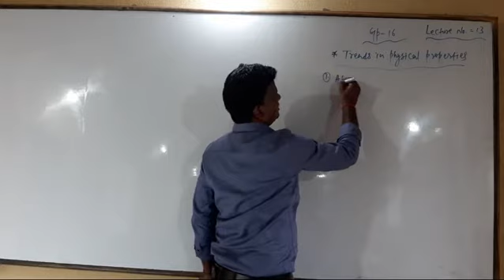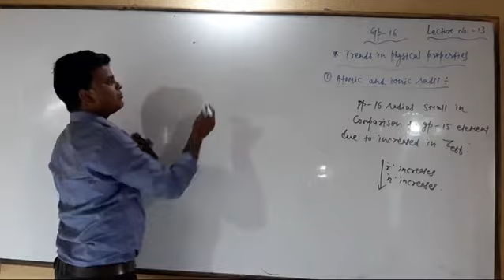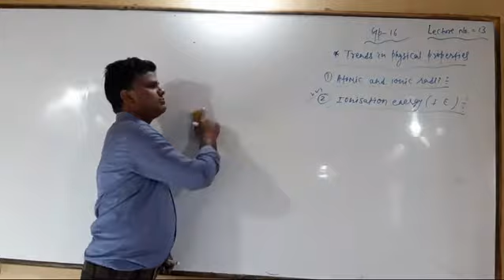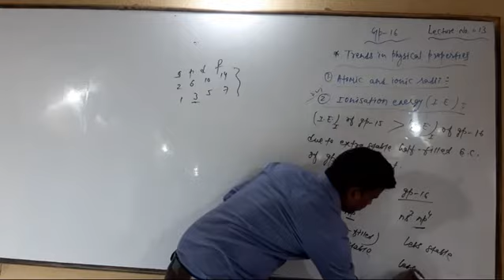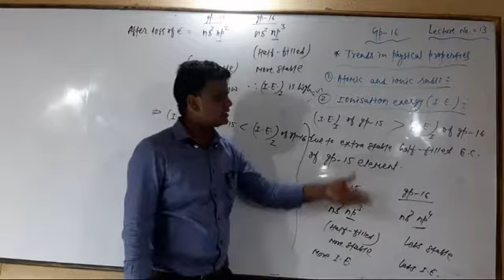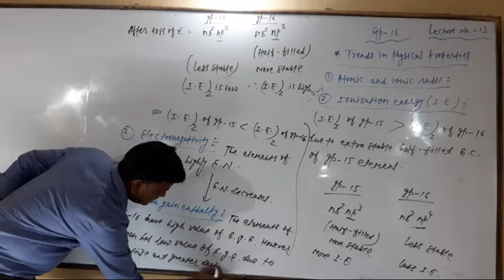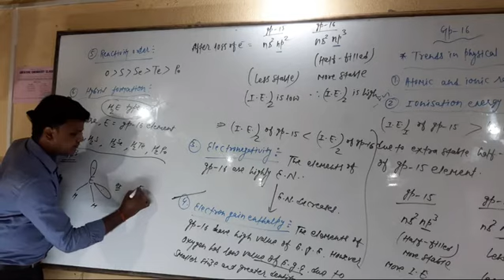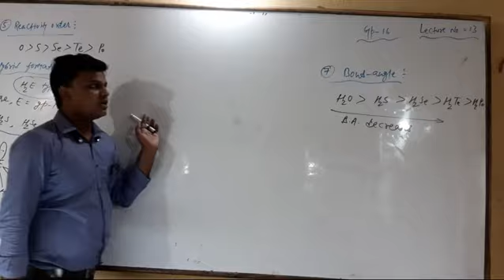P - block elements// lecture no. 13// By- Rinku Sir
Properties of group 16 element